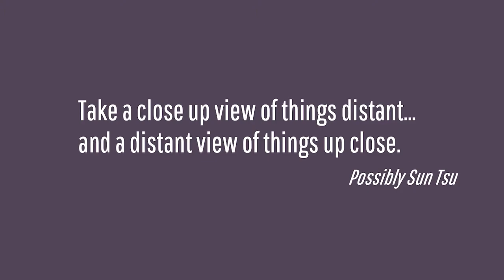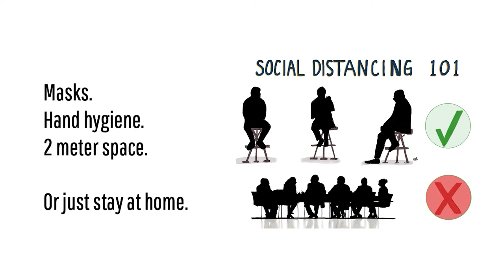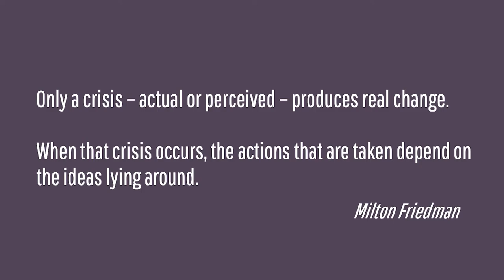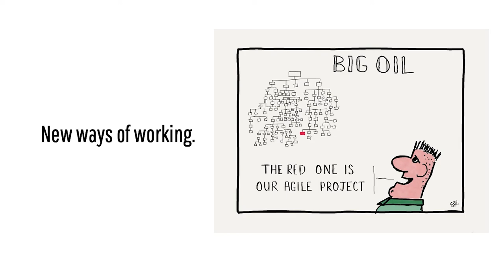A Post Pandemic Oil and Gas World Emerges: How will we pay for it?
A presentation on how the future of oil and gas is starting to appear as a reaction to the pandemic, but raising questions about finding the cash to pay for the changes we need to implement.